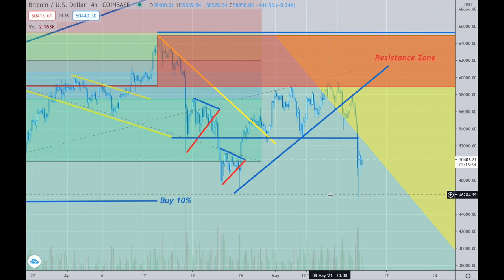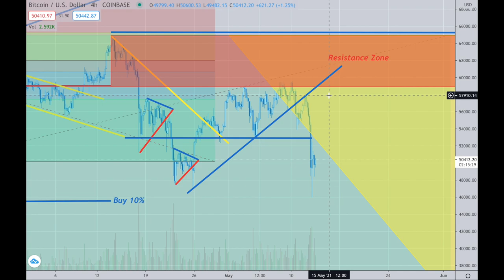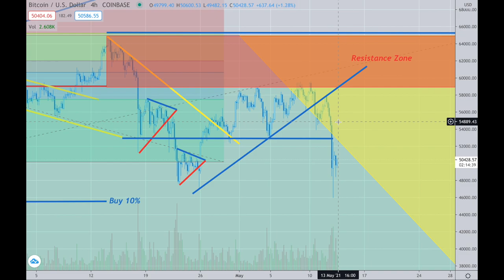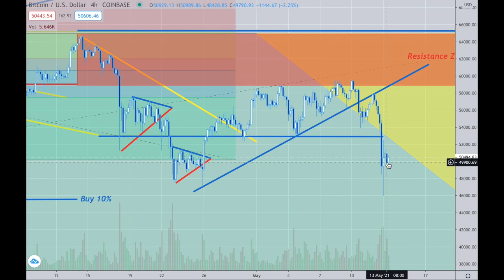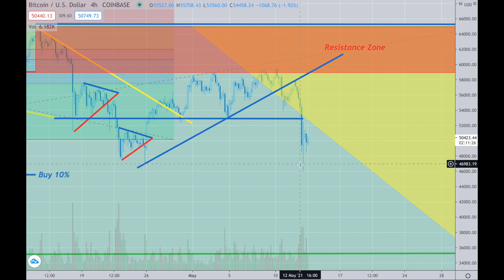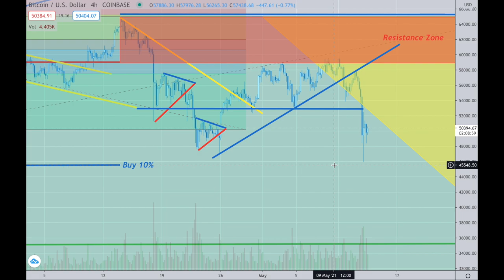Platinum Plus Update May 13th, 2021